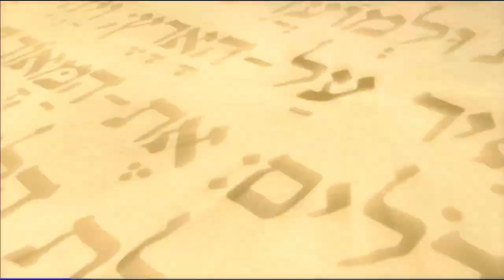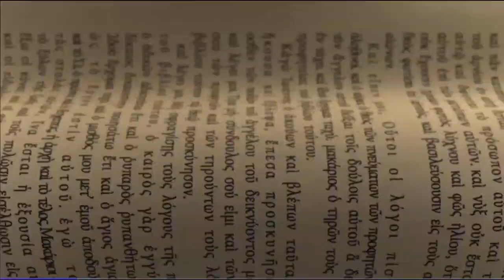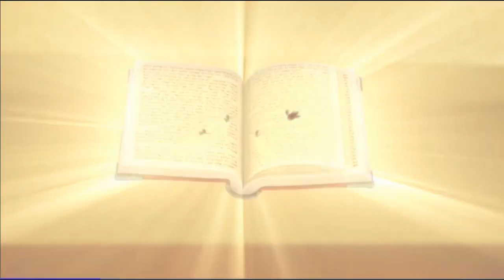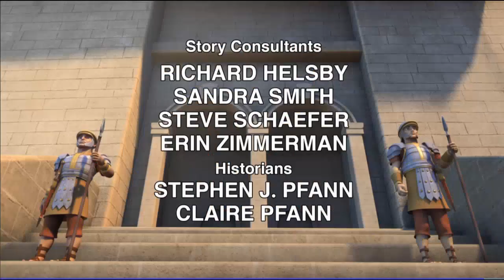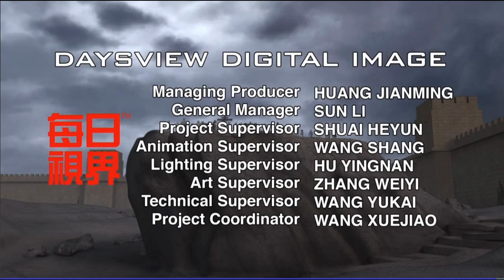2020.04.08/ 유년부/고난-부활(슈퍼북-한국어버전)/ 김미향목사